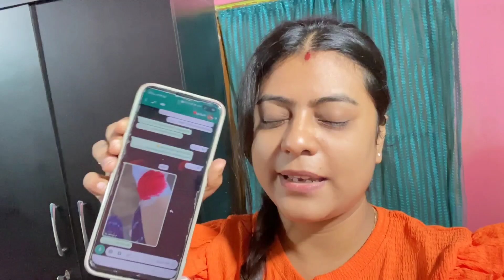Accident Prank On Husband| Prank Gone Extremely Funny & Crazy| Crazy Reactions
VIDEO TITLE

MY CHANNEL LINK -  @pujasarmah04

ABOUT ME -

Firstly I Welcome Whole Heartily To My YouTube Channel.
My Name Is Puja Sarmah & I Reside In Nagaon, Assam. I Am 22yrs Old & I've Opened This YouTube Channel With All My Heart & Soul. I Once Had A Dream Of Doing So & Now Im Living It. I Promise To Put All My Efforts In Creating Content.
Anyone With Any Video Recommendations Can Let Me Know In Comment Section Or By Contacting Me In My Instagram. Your Feedbacks Are Valuable To Me.
I Am Really Looking Forward Towards Everyone's Support & Love.
Also I'm New At This So If There's Any Mistake Please Do Overlook Them & Enjoy.

MUSIC INFO 🎵

I Always Give Credit's To The Owner Of Music I Use In My Video's To My Best knowledge.

We Went For A Date For The Last Time As BF/GF Before Getting Married♥️| কি যে পেৰেম🤭

COPYRIGHT :
Everything you see in this video has been created by me ( Puja Sarmah ) unless otherwise stated.